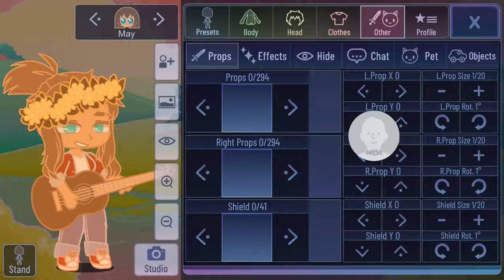meet my oc's (part 7)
if yiu have any questions about her ask in the comments